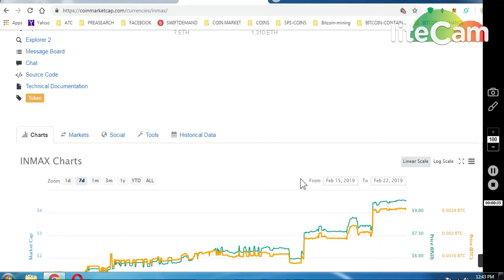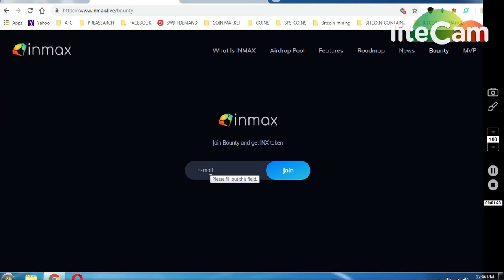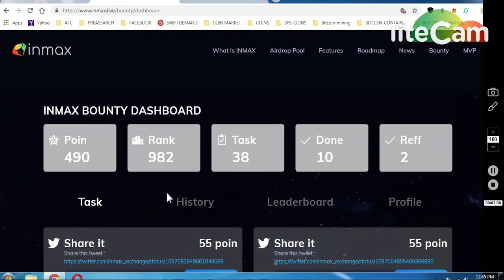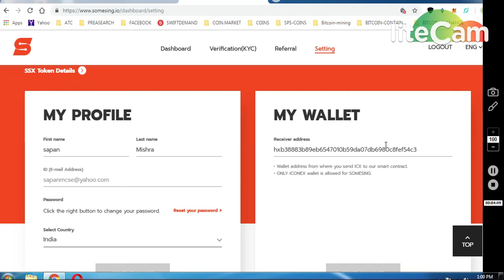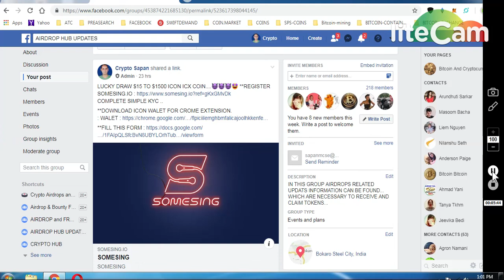INMAX BIG BOUNTY LISTED IN CMC || *SOMESING ICO LUCKY DRAW $$15 TO 1500$$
COMPLETE SIMPLE KYC ..

ONGOING BOUNTIES :

     (WORTH 80-90$)

1) 1000 DGTX ~ : (New Round2)

7) BINANCE STOP LOSS HINDI || BINANCE एक्सचेंज पर स्टॉप लोस